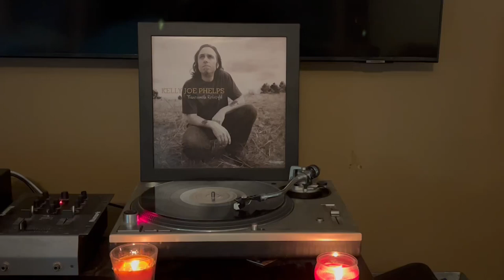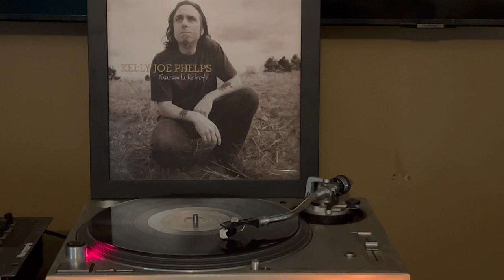"Plumb Line" by Kelly Joe Phelps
from the 2006 album Tunesmith Retrofit